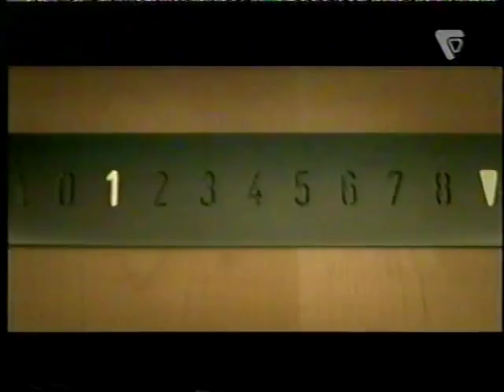Vanilla Ninja - I Know (2005)